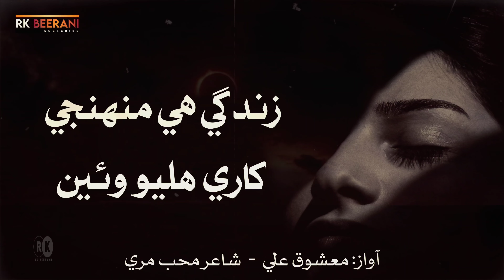Zindagi He Muhanje Khare Halyo Wyen - زندگي هي منهنجي کاري هليو وئين | Mashooq Ali - Rk Beerani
"Zindagi He Muhanje Khare Halyo Wyen"
Singer Mashooq  Ali and Poet Muhab Marri